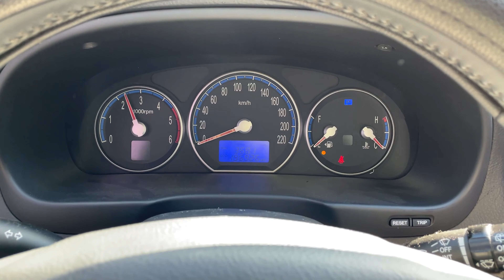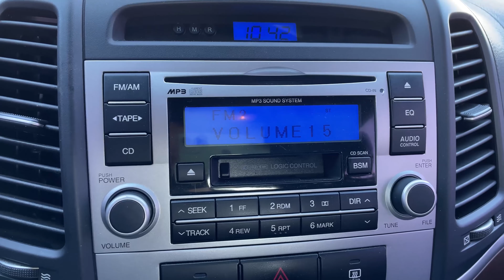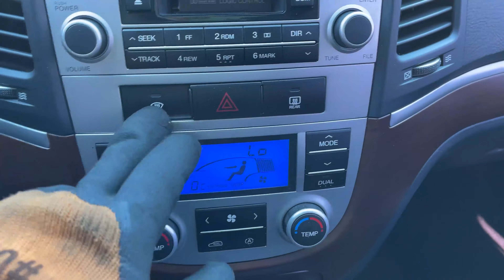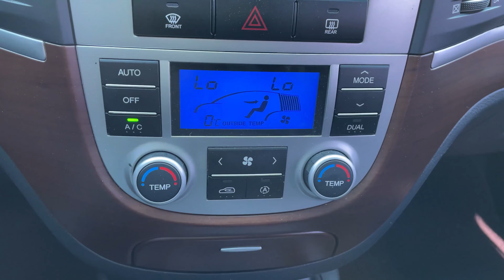2007 Hyundai Santafe CM used car inspection for export (7U231815),carwara,카와라 싼타페CM 수출